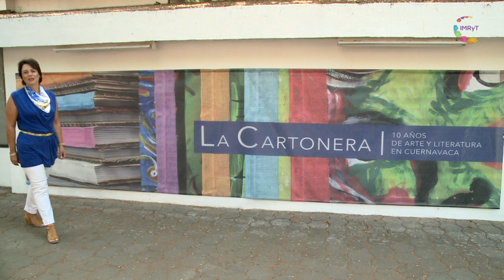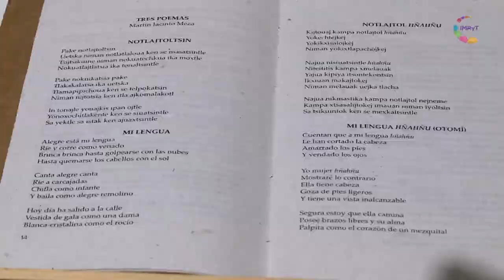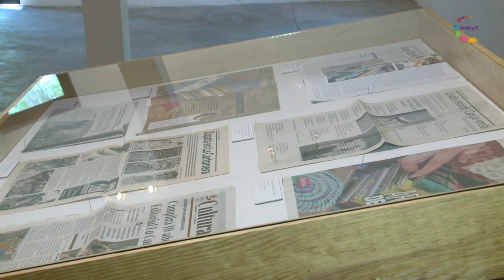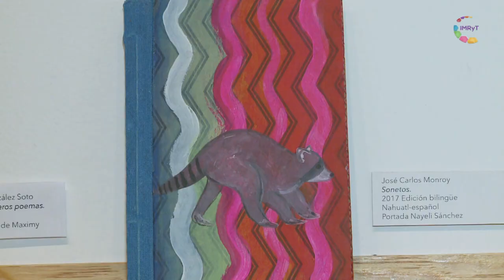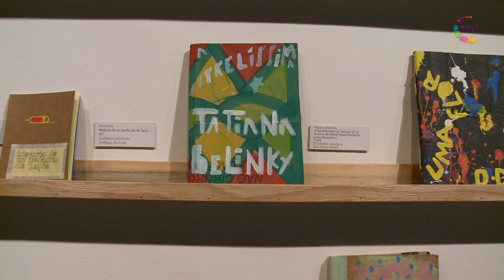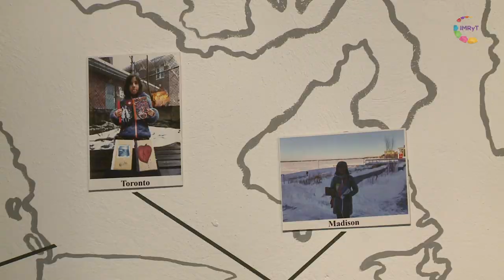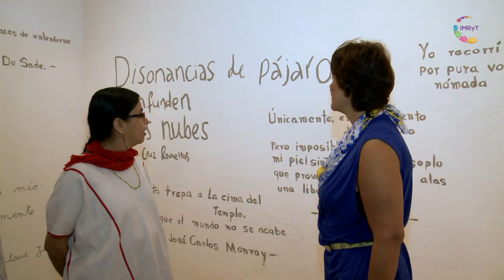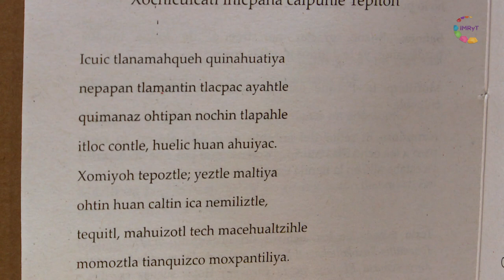Helenarte - La Cartonera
A través de las distintas técnicas del arte plástico, conoceremos a los artistas, a los grabadores, pintores y escultores que habitan en Morelos y que gracias ellos éste es un  estado con gran capital creativo y cultural.

María Helena González curadora de arte y experta en semiología de la imagen, nos introduce al mundo de esos artistas y nos enseña cómo apreciarlo.

Tema: La Cartonera

Sinopsis: La Cartonera es una editorial independiente fundamentalmente artesanal, que publica textos con portadas fabricadas con el cartón de deshecho. Cada uno de sus ejemplares es pieza única dado cada una de las portadas es pintada por un artista en las sesiones colectivas de trabajo. En este capítulo acompañaremos a María Helena González, quien platica con Dany Hurpin sobre lo que es La Cartonera.